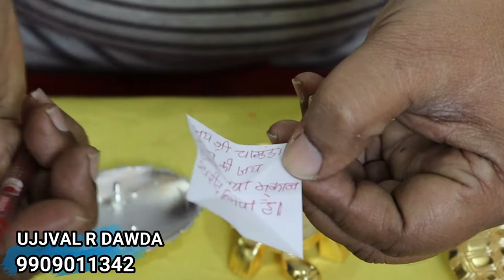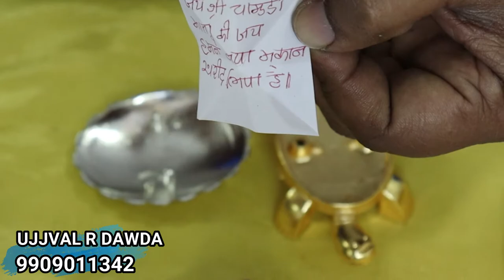how to use wish fulfilling tortoise | how tortoise brings luck and money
vastu dosh dur karne ke upay | vastu dosh nivaran | vastu tips | vastu dosh

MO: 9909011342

WHICH QUERY SHOULD THIS VIDEO
This video is about removing all Vastu Doshas with a simple Vedic remedy. And that simple remedy is an organic pyramid

WATCH OUR  MORE VIDEOS LIKE THIS